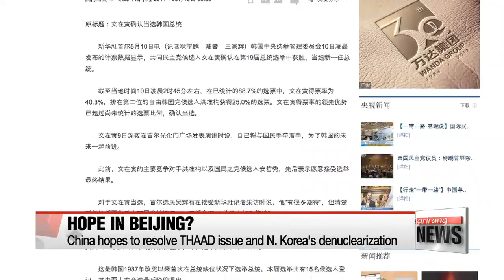International media report on Korea's 19th president, Moon Jae-in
해외언론, 문재인 대통령 당선 소식에 큰 관심

  Korea's election and the start of a new administration has been making headlines around the world.
Front and center were President Moon's North Korea policies, and what approach he'll take diplomatically with Seoul's important neighbors and allies.
For details we turn to Lee Ji-won.
The eyes of the world were on Korea's presidential election -- major news outlets reporting the lead-up to the vote and were straight on top of the official results.

  CNN gave significant coverage to President Moon's win and the election itself -- from the corruption scandal and impeachment that led to it... to an analysis of Moon and his policies.
Noting that Moon has been a "strong proponent of the Sunshine Policy", referring to the late President Roh Moo-hyun's attempt to improve relations with the North, CNN hinted a possible easing of tensions on the peninsula.
USA Today also pointed out Moon's support for that policy, and the possibility of discord between Seoul and Washington over how to deal with North Korea.
Wall Street Journal took a more critical tone about Moon's willingness to talk to the North.

  Japanese media called the election a regime change after nine years of conservative rule,... but many also raised concerns that ties between South Korea and Japan could become further strained.
NHK mentioned that one of Moon's had pledged during the campaign to renegotiate the deal reached in 2015 over Tokyo's historic wartime sexual enslavement of Korean women.
NHK said that would make ties worse.
The Asahi Shimbun also pointed that Moon could bring up historical issues with Japan and that he could take a hard line stance on them to earn support from the South Korean media.

  Chinese outlets also devoted a significant time to reporting on Korea's new leader,... expressing hope for a better future between the two.
Moon's election was top news on CCTV Wednesday morning, followed by detailed analyses of Moon's policies on denuclearization of North Korea, which include dialogue.
A state-run news website said Moon is someone to take seriously, and that it expects the new administration to send a special group to China to resolve the two countries' dispute over THAAD.

  The BBC and France 24 focused on Moon's denuclearization policies and the possible changes he could bring to the Korean peninsula.